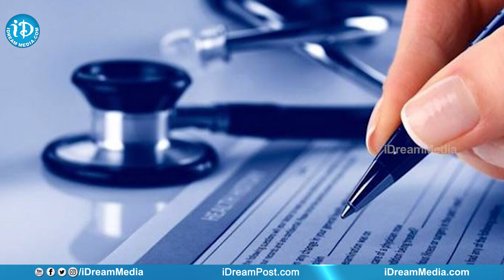నీట్ పరీక్ష రాసిన 69 ఏళ్ల వ్యక్తి | 69 year old man who wrote the NEET exam | iDream Ongole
A Old man named Prasad who the NEET exam at 69years old